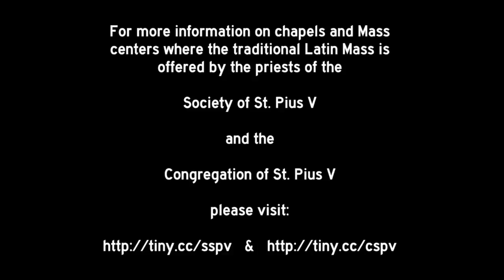Sunday Sermon • Easter Sunday